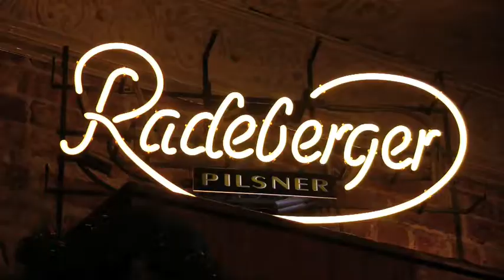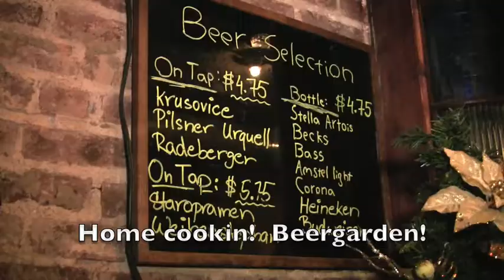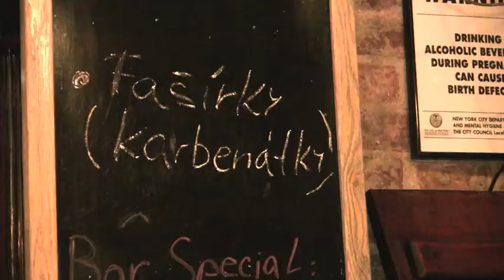The Happy Hour Guys at Club 21 - HHG #55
An empty stretch of Astoria, New York takes on a new life with the addition of Club 21, a new bar in an old building. What do a top-secret Czech liquor, a formerly illegal substance of French origin, a top-notch menu combining Old World fare with New World favorites, a beer garden, late night dancing, and some of the best Czech and German beers have in common? Well, watch and find out!

Cheers!